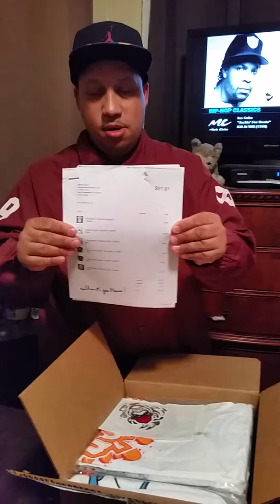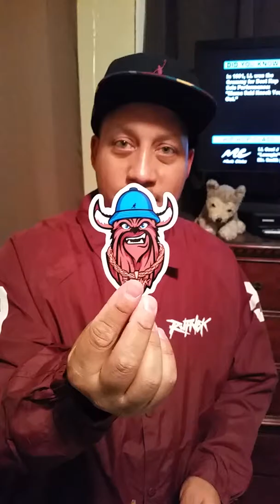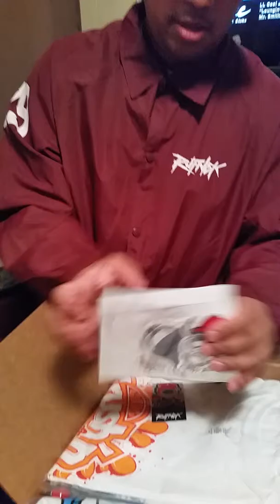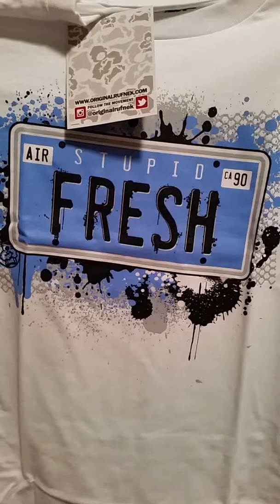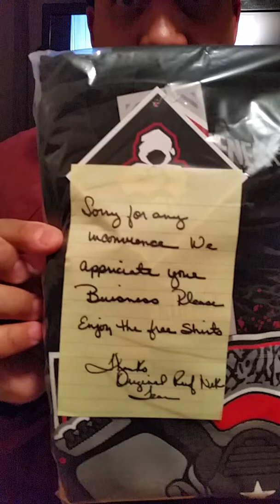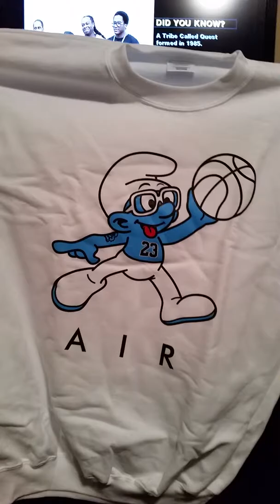ORIGINAL RUFNEK UNBOXING